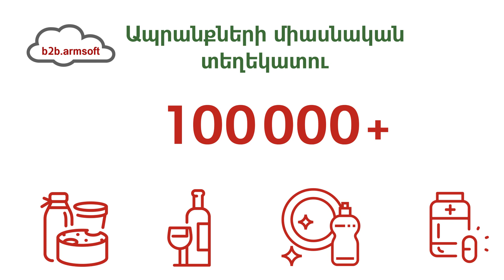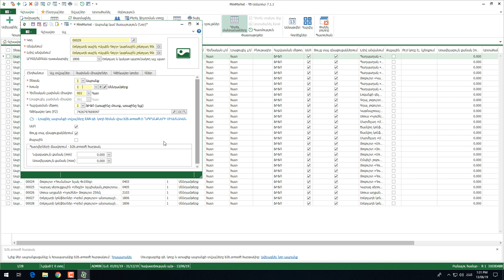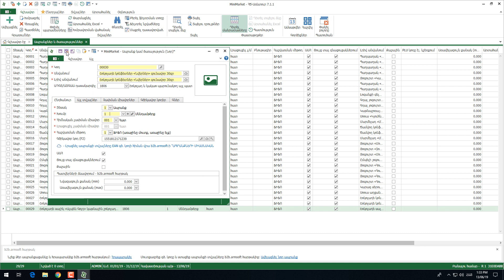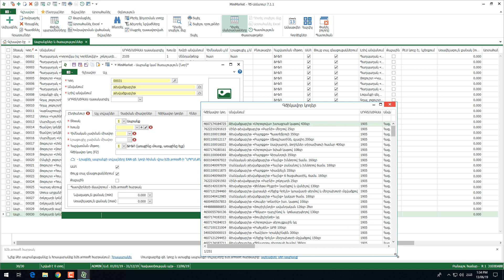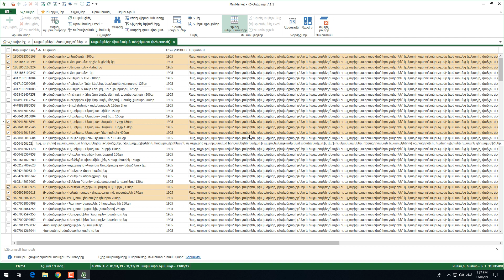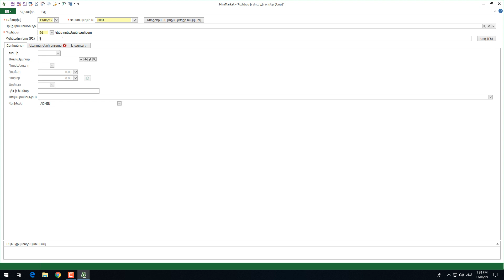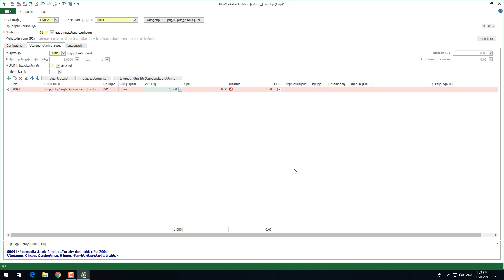ՀԾ-Առևտուր: Ապրանքների միասնական տեղեկատու (b2b.armsoft)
Հոլովակում ներկայացվում է ՀԾ-Առևտուր համակարգում ապրանքի տվյալների ավտոմատ լրացման նոր հնարավորությունը b2b.armsoft հարթակից:

Հայկական Ծրագրեր ընկերությունը զբաղվում է Հայաստանում շրջանառվող ապրանքների միասնական տեղեկատուի ձևավորմամբ:
Ներկայումս տեղեկատուն պարունակում է 100000-ից ավելի մթերային, տնտեսական և դեղատան ապրանքների մասին հիմնական տեղեկություն` Անվանում, Գծիկավոր կոդ, ԱՏԳԱԱ, Չափման միավոր, ԱԱՀ և այլն:
Մոտ ապագայում պլանավորվում է տեղեկատուն համալրել այլ ոլորտների տեսականիով: